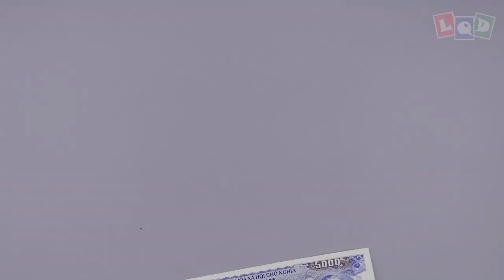Demo - Wolf 3 - LQD Money Origami